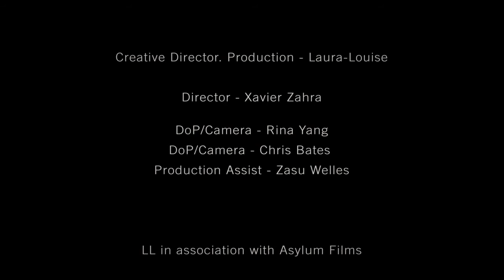Tawiah | LIVE for This is Wired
Arist: Tawiah